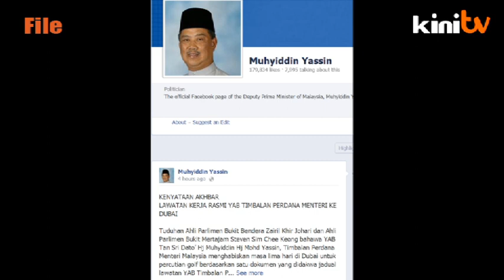DPM office denies Dubai visit a 'golf-trip'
The Deputy Prime Minister's office has denied allegations that Muhyiddin Yassin's visit to Dubai was a 5 day golf-trip.

According to a posting on his official facebook page, the deputy premier is on an official working visit to the United Arab Emirates.

The lengthy post also said that a schedule revealed by DAP lawmakers Zairil Khir Johari, and Steven Sim, was just an early draft, that has since been packed with official functions.